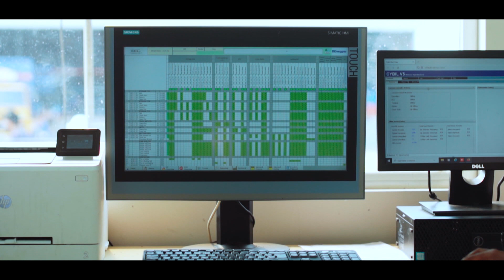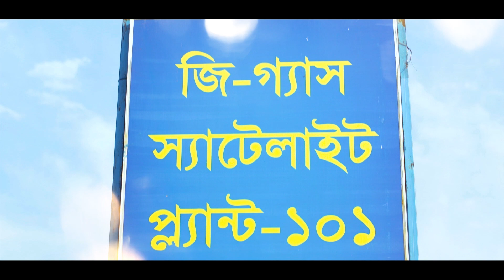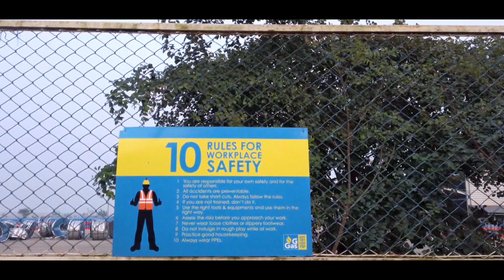G-Gas Satellite Plant - 101| জি গ্যাস স্যাটেলাইট প্ল্যান্ট- ১০১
২০১৭ সালে খুলনার দাকোপ উপজেলায় প্রায় ৩০ একর জায়গাজুড়ে স্থাপিত হয়েছে অত্যাধুনিক জি গ্যাস প্ল্যান্ট। জি- গ্যাসের দেশব্যাপী ডিস্ট্রিবিউশন  নেটওয়ার্ক এ নতুন মাত্রা যোগ করতে ঢাকার অদূরে নারায়ণগঞ্জের রূপগঞ্জে স্থাপন করা হয়েছে জি গ্যাস স্যাটেলাইট প্ল্যান্ট- ১০১। ঢাকা ও এর পার্শ্ববর্তী এলাকার গ্রাহকদের অধিক চাহিদার কথা মাথায় রেখে জি গ্যাসের সহজলভ্যতা নিশ্চিত ও দ্রুতগতিতে গ্রাহকের দোরগোড়ায় জি গ্যাস পৌঁছে দিতে পূর্ণদ্যোমে চলছে এই স্যাটেলাইট প্ল্যান্টটির কার্যক্রম। একটি সবুজ বাংলাদেশ গড়ার প্রত্যয়ে জি গ্যাস মিশে আছে বাংলার গ্রাম ও শহরের হাজারো সফলতার গল্পে।